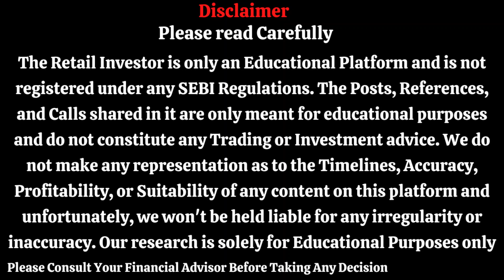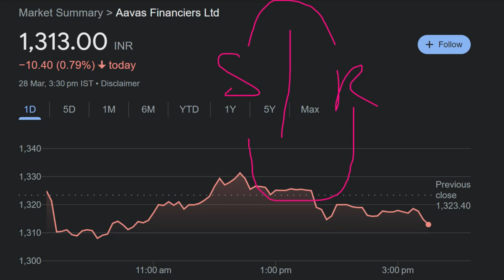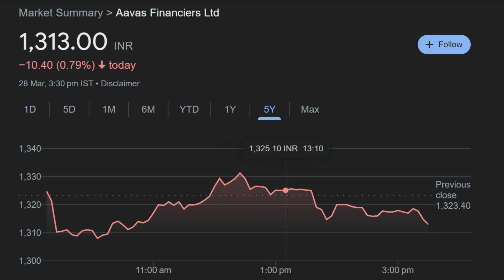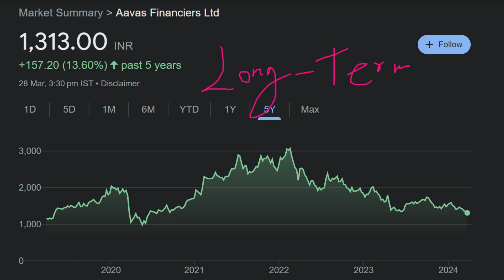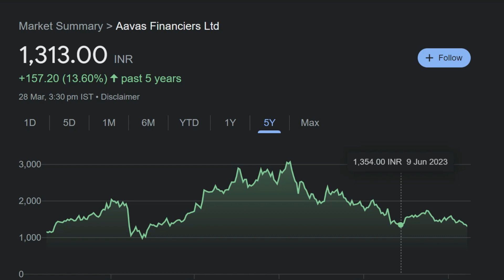aavas financiers share latest news || aavas financiers share analysis || best stocks to buy now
Open Your DMAT Account In SAMCO Trading App -